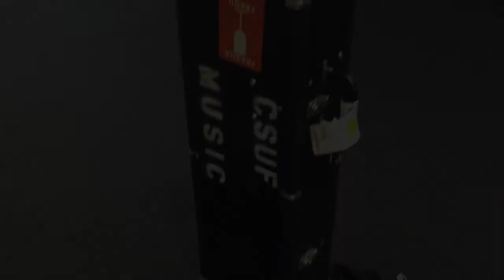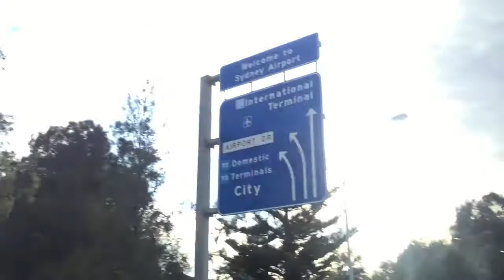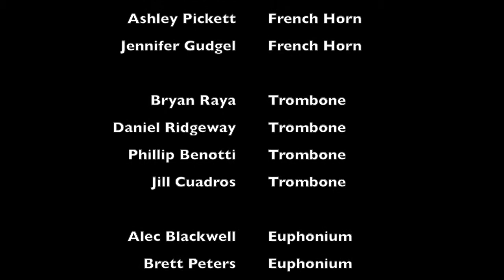The Yosemite Wind Orchestra; Down Under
Fresno State, Fresno City College, and other community members join in on an amazing journey to perform in Sydney Australia.